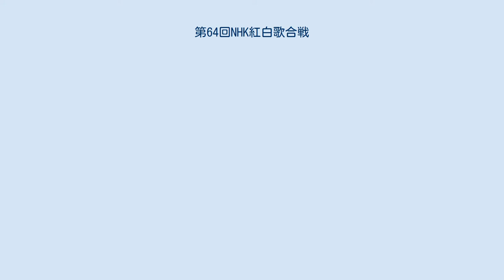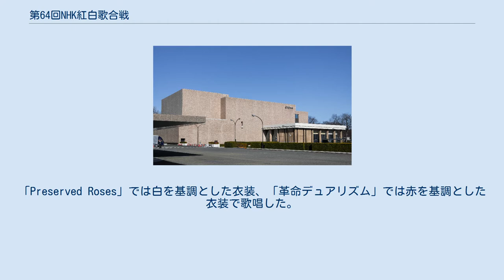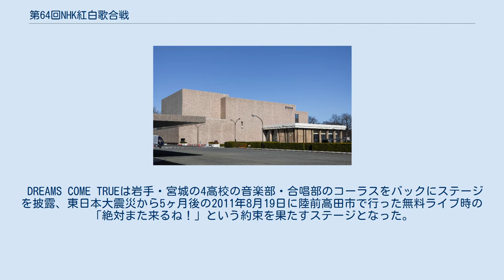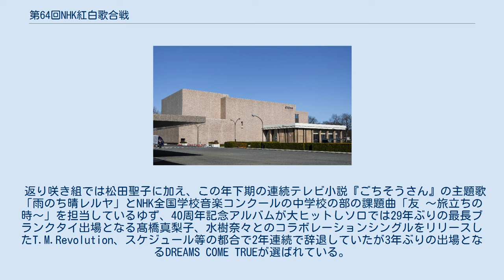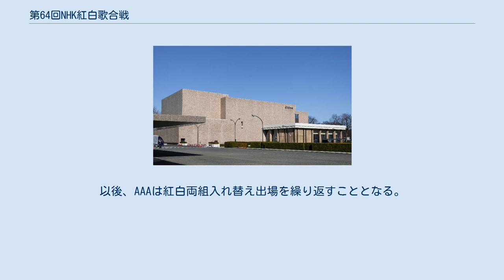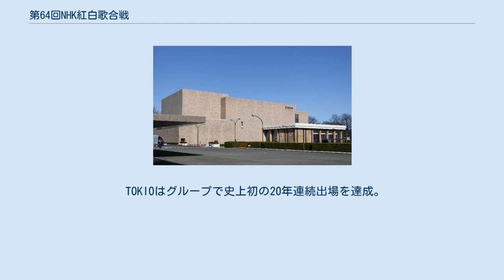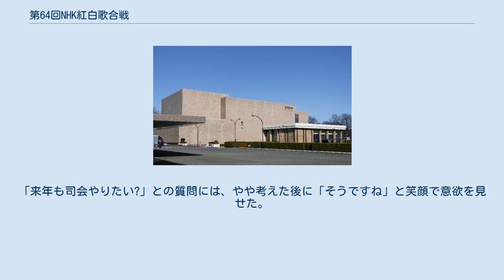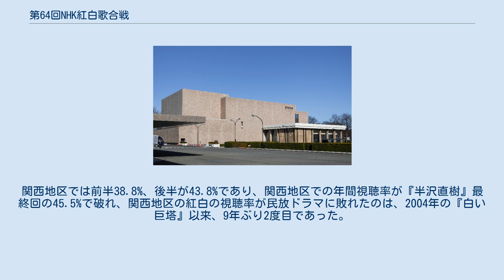第64回NHK紅白歌合戦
嵐_(ジャニーズ)
『第64回NHK紅白歌合戦』（だいろくじゅうよんかいエヌエイチケイこうはくうたがっせん）は、2013年（平成25年）12月31日（JST、以下同じ）に放送された通算64回目のNHK紅白歌合戦である。
 日付はいずれも2013年。
 大友良英作曲のアヴァンBGM「地元スカ」が流れる中、プロジェクションマッピングにより生きているように映し出されたNHKホールの外観を背景にした両組司会の綾瀬はるか・嵐によるオープニングトークに続いて、あまちゃんスペシャルビッグバンドによる「64回だョ!紅白歌合戦!」の生演奏からスタート。
天野アキ（能年玲奈）が銅鑼を鳴らし開会を宣言した。
 伍代夏子は、夫の杉良太郎と20回目にして「初共演」。
AKBメンバーをバックに着物姿でしっとり歌い上げ、審査員席の杉が「きょうは特に良かったです」とのろける場面も見られた。
 伍代の歌唱後、岩手県北三陸市からの“生中継”として『あまちゃん』メンバーによる寸劇を披露。
「スナック梨明日」での忘年会に集う北三陸の面々と、NHKホールの天野アキ（能年玲奈）とのやりとりを展開した。
 藤あや子のステージには同郷の壇蜜が登場した。
花魁姿で得意（坂東流師範の腕前）の日本舞踊をテレビ初披露した。
 サカナクションは歌唱前に、NHKサッカー中継のテーマ曲「Aoi」をBGMにサッカーのVTRが流れる紹介があった。
 天童よしみの歌唱前に、ステージ脇の通路でくまモンとふなっしーが乱闘状態になった。
 Linked Horizonは、合唱団64人、ダンサー12人ら100人超の楽団を引き連れてのパフォーマンス。
アニメ『進撃の巨人』（MBS制作）の映像も紹介され、和田アキ子が作中の「和田アキ子似の巨人」に苦笑する場面もあった。
また、歌詞中に出てくる主人公「（エレン・）イェーガー」に合わせて、ファンやNHK紅白歌合戦の公式Twitterが「イェーガー」と一斉にツイート、これが17万ツイートを超え、同日のツイート数で1位となる現象が生じた。
 水樹奈々とT.M.Revolutionは、2曲のメドレーの間奏部分で早着替えを披露した。
「Preserved Roses」では白を基調とした衣装、「革命デュアリズム」では赤を基調とした衣装で歌唱した。
 坂本冬美の歌唱の際には、鼓童と共に、テレビ朝日系列『関ジャニの仕分け∞』の太鼓の達人仕分けで圧倒した大倉忠義（関ジャニ∞）も和太鼓演奏に参加した。
 前半終了前の特別企画「花は咲く」の歌唱前、曲紹介をしていた綾瀬が涙を流してしまい、言葉を詰まらせる場面があった。
その後、中間審査の間に鉄拳がフリップを用いた漫談「こんな紅白はイヤだ!」を披露する予定になっていたが、時間の都合でネタが全編カットになってしまい、そのままニュース（武田真一担当）に繋がった。
 後半冒頭での登場となったEXILEは、本ステージを以ってHIROがパフォーマーを引退。
「本当に沢山の人たちに支えられて幸せです。来年はさらに進化させたEXILEをお見せしたい」と挨拶した。
 ももいろクローバーZは、田中将大がメンバーを意識した5色のグローブを手にして曲紹介。
金閣寺をイメージした金色の衣装でメドレーを披露した。
 aikoの曲紹介時、綾瀬が曲名を間違える場面があった。
なお、aikoは本紅白直後に生出演したTBS系列『CDTVスペシャル 年越しプレミアライブ 2013→2014』で綾瀬のこのミスをネタにした。
 TOKIOの曲紹介時、第45回（1994年）に初出場した当時の映像が紹介され、国分太一は「この時の長瀬を見ると、今の長瀬はゴリラになりましたね」とコメントした。
 『あまちゃん』“特別編”の本編ステージがどのタイミングで挿入されるかは事前に明らかにされていなかったが、和田アキ子とDREAMS COME TRUEの間で披露された。
 DREAMS COME TRUEは岩手・宮城の4高校の音楽部・合唱部のコーラスをバックにステージを披露、東日本大震災から5ヶ月後の2011年8月19日に陸前高田市で行った無料ライブ時の「絶対また来るね！」という約束を果たすステージとなった。
 きゃりーぱみゅぱみゅは「にんじゃりばんばん」の歌唱後、衣装の中から黒人男性が現れる仕掛けがあった。
 AKB48は後半での登場となり、18歳以上のメン...